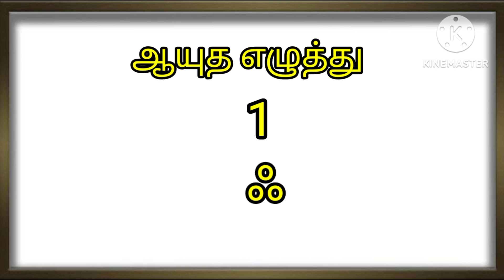உயிர் எழுத்துக்கள்/அஆஇஈ/LEARN TAMIL ALPHABETS FOR KIDS